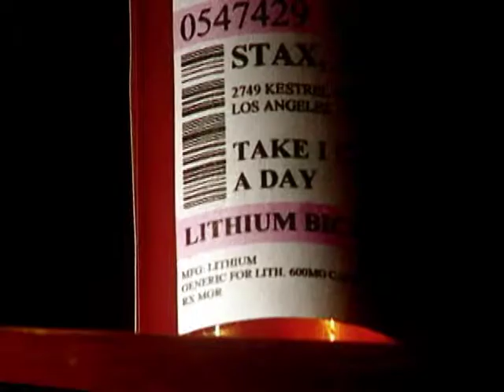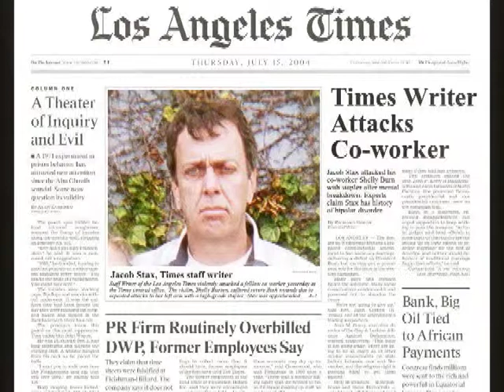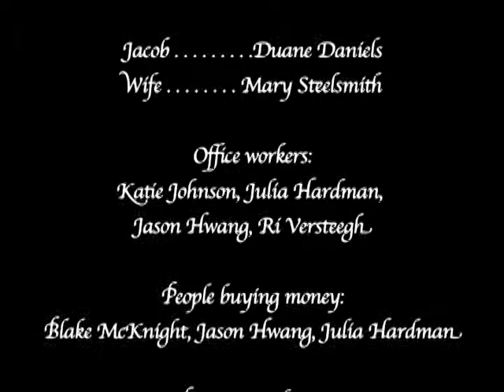DRIVEN SANE- Mary Steelsmith reel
DRIVEN SANE, a, early short film by  brilliant award winning editor, Kevin Klauber,  (Oscar winning TWENTY FEET FROM FAME). Starring Duane Daniels and Mary Steelsmith